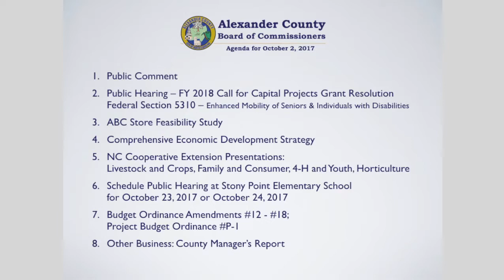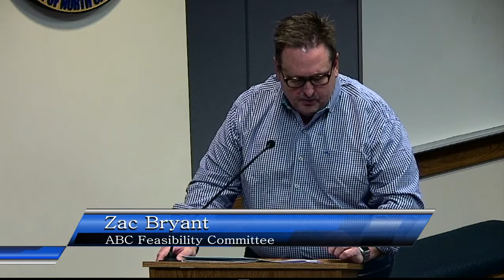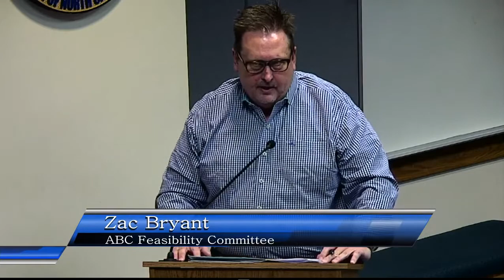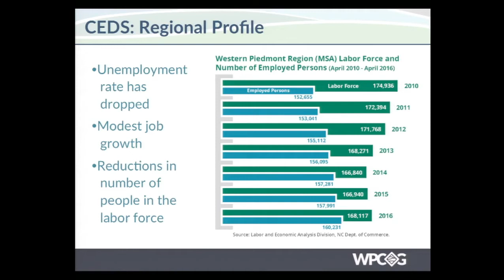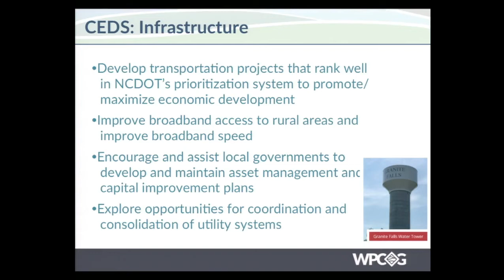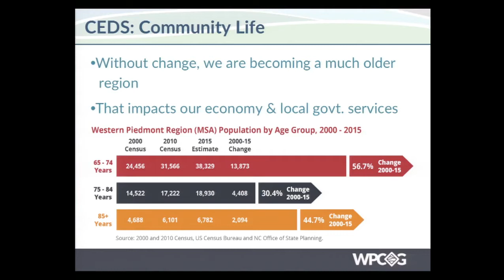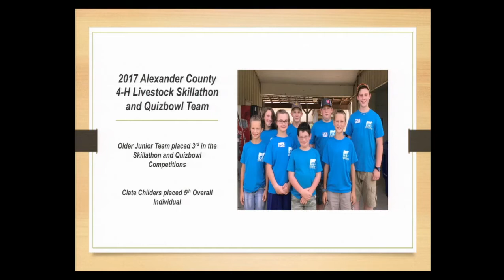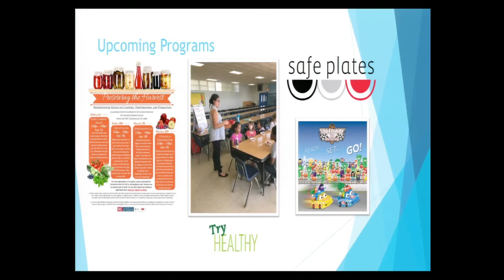Alexander County Board of Commissioners Meeting - October 2, 2017